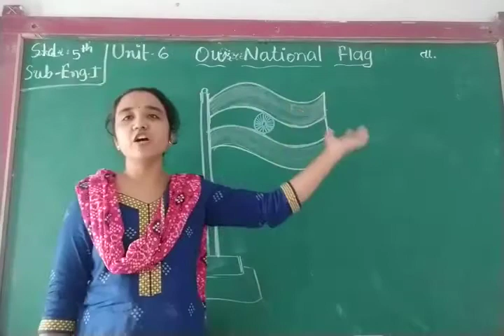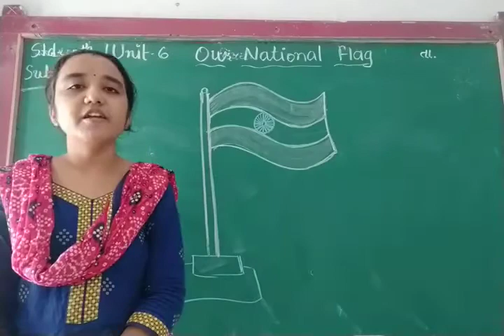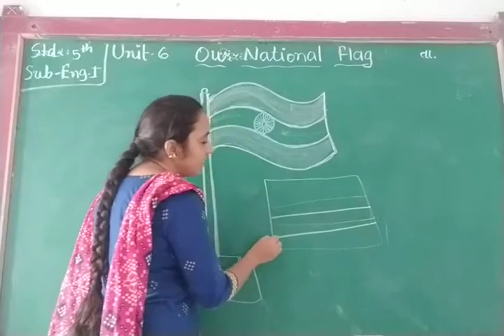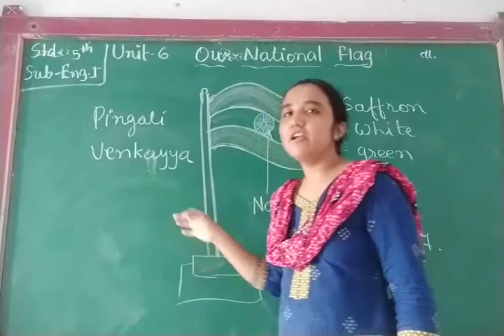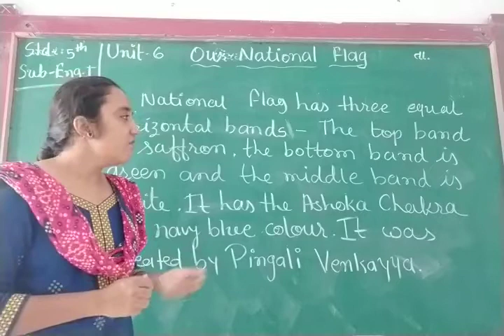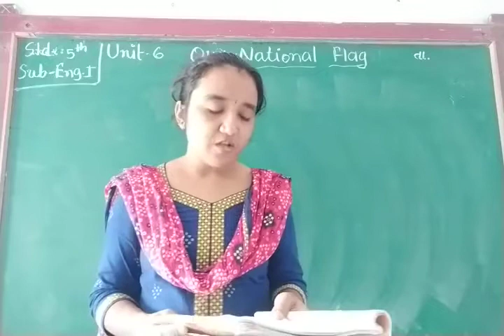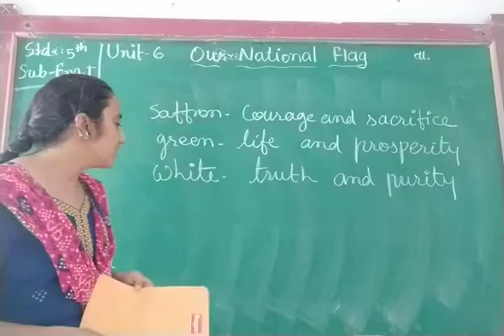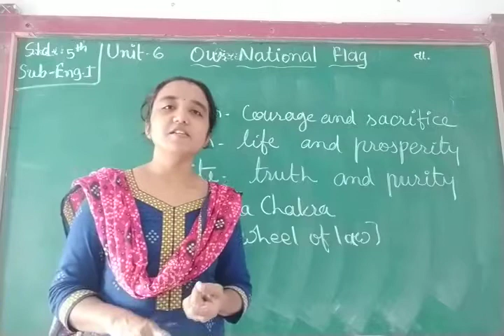ENG MED STD 5 SUB ENG 1 CH 6 P 1